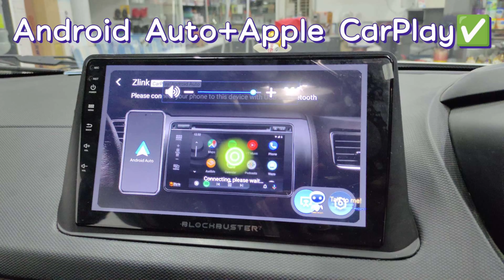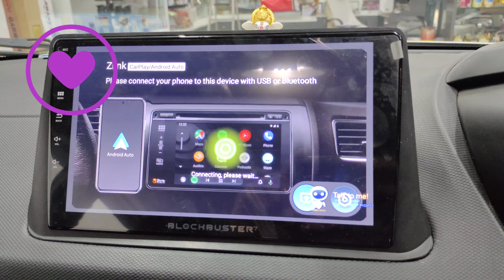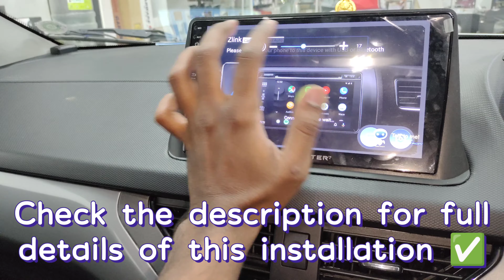Best Accessories for Tata Nexon | Audio Setup, Seats, Mats... | Konark Car Accessories 📞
Tata Nexon complete upgrade with the best audio setup, seat covers and more!!
1. Blockbuster Android System - BBT-401 with 4GB RAM, 32 GB ROM, Wireless Apple Carplay and Wired Android Auto
2. Alpine S Series speakers- Components for the front and Coaxial for the rear for great audio output even through Android systems
3. HD Rear Camera
4. Premium designer seat covers in Korean NAPPA laminated leather material wih 2 years brand warranty for colour fade, cracking, peeling.
5. 7D floor mats with Nappa leather and spike material for longer life and easy maintenance
6. Genuine Leather steering covers
7. Simple Wheel Caps
8. Maxxlink Horns
9. Scuff Plates
and more!!!

Only at Konark Car Accessories (HSR Layout and Jayanagar).
Check out my Nexon playlist for more than 50+ videos of Tata Nexon upgraded with amazing car accessories, as per customer's choices.